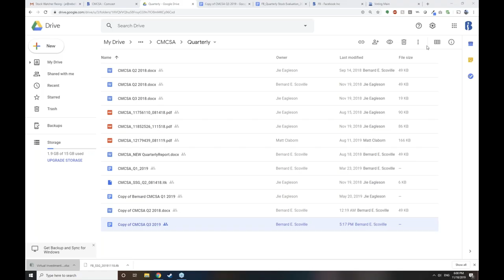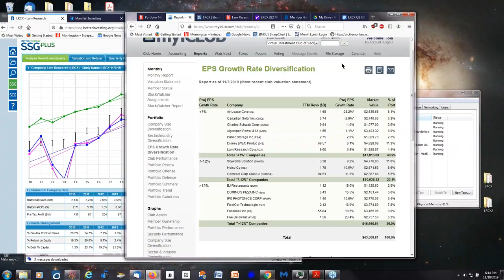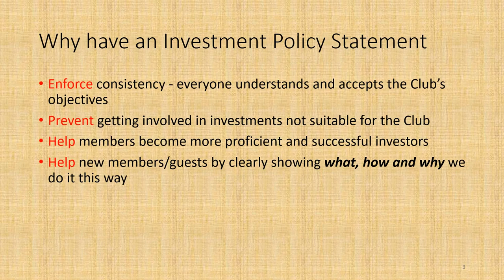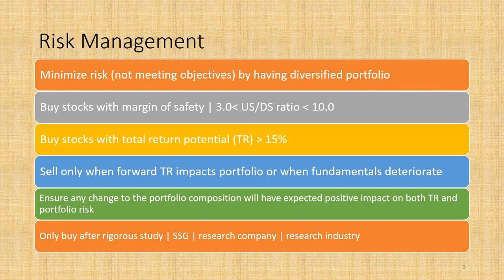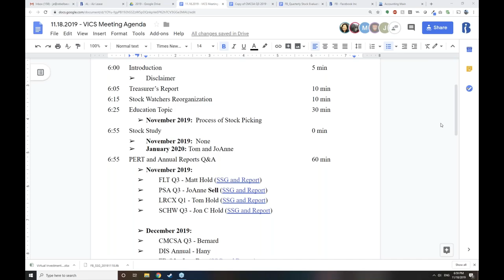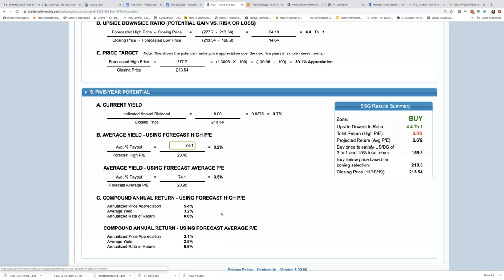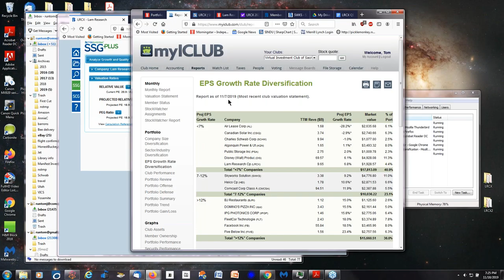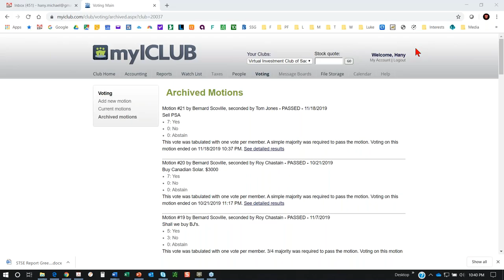2019.11.18 Virtual Investment Club Meeting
The information presented at this meeting is for educational purposes only and is not intended to be a recommendation to purchase or sell any of the stocks, mutual funds, or other securities that may be referenced.